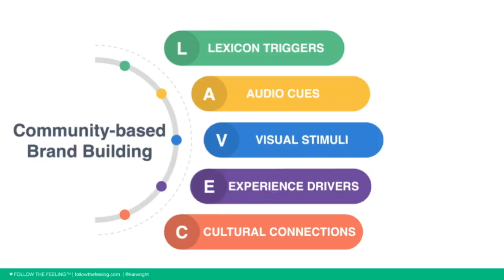Kai D. Wright | Follow the Feeling: Brand Building in A Noisy World | Talks at Google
Kai D. Wright, Columbia University lecturer, author, speaker, and marketing expert, discussed how to help you grow brand value in a digital era. Through research on 1,500 fast-growing companies and a systems-based approach to brand building, he proves that one metric trumps the hundreds of data points entangling brand value: feelings. Kai reveals the five brand touch points that matter most, putting them into a back-of-the-napkin simple system — LAVEC — to reveal a quick guide to resonate in the new normal.

Within every organization — from the 100-year-old business fighting for survival in the Covid-19 era to emerging startups aiming for mainstream adoption — leaders track & triangulate a series of brand metrics that grows longer and longer with each new platform. Which metric is most important, are you even measuring the right one, and how do you use it to inform applying creativity strategically?

Moderated by Fizz Ahmed.